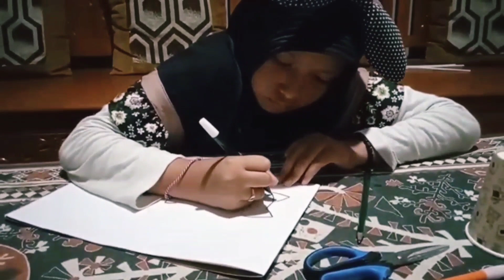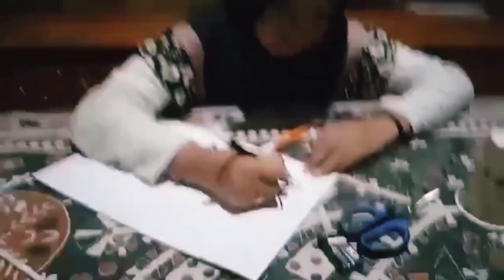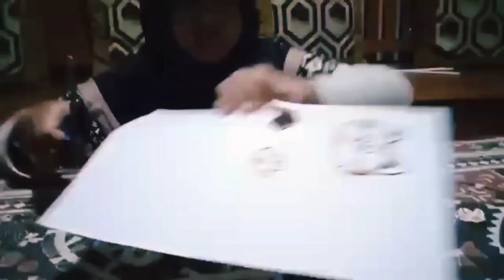MEMBUAT KREASI MAINAN DARI GELAS KERTAS - Hasna Sakhiya Wilona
Video ini Hasna membuat kreasi mainan dari gelas kertas dan sedotan plastik.
Semoga bermanfaat